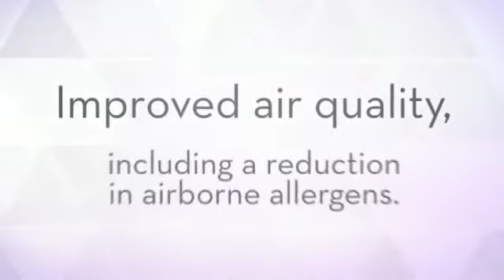Best Mini Split Heat Pump in Minisplitwarehouse.com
Best Mini Split Heat Pump in Minisplitwarehouse.com. What Ductless Mini Split Systems Deliver? Smaller carbon footprint due to the system’s high efficiency.